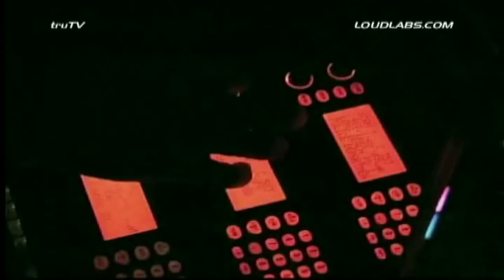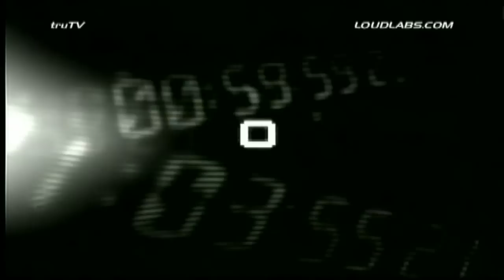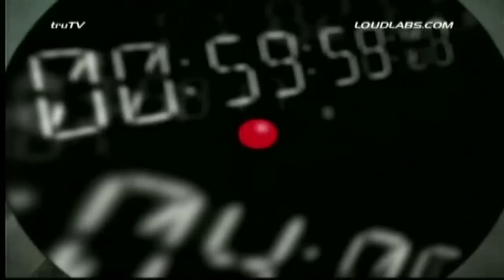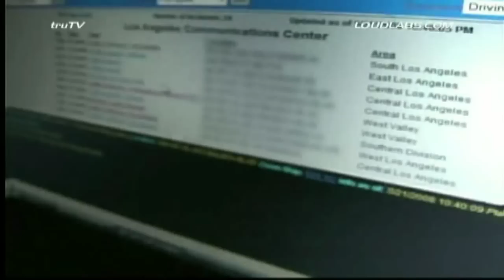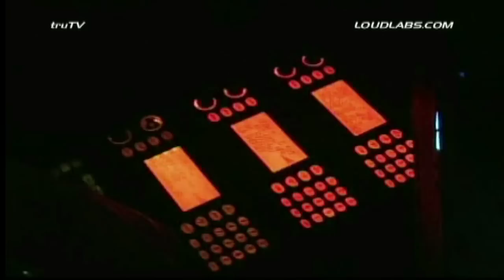"Stringers LA" Episode 1 / Nightcrawler the Movie in Real Life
Episode #1

In the series premiere, twin brothers Austin and Howard Raishbrook work separately, each getting footage of a different motor vehicle catastrophe. Next, stringer Scott Lane gets a crash caught on camera along with a pursuit and the suspect taken into custody, all while in the line of fire. Another stringer gets a water rescue during a heavy unexpected downpour in LA.

Cast: Scott Lane, Howard Raishbrook, Josh Harville, Marc Raishbrook, Austin Raishbrook

Created & Directed by: Marc Karzen / Relish Productions
Produced by: 44BLUE Productions
Originally Aired on   "truTV"